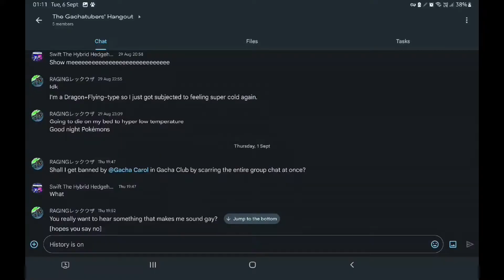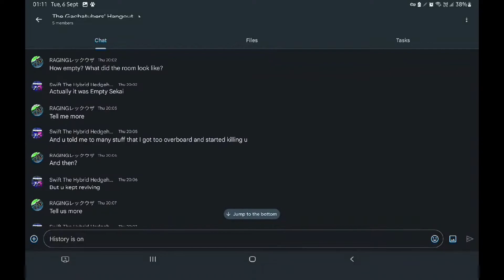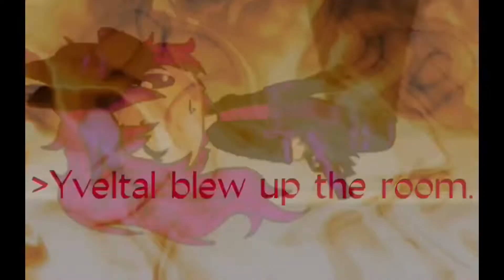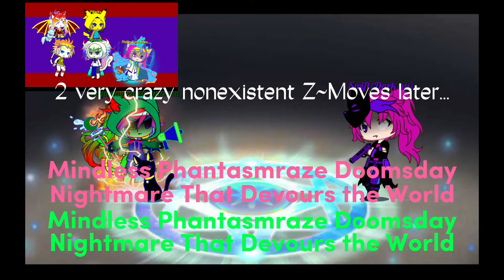2nd Gacha Shitpost @Shiranui_Main2 @☯TechnoLady369☯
Posted this in the middle of the night of Alolan Sandshrew's birthday of 4 decades.

Mega Rayquaza.exe has stopped working.

Soulsick_Jealousy_Maximum: Yes
PFR Milkshake Consumption status: Not enough
AGB Consumption status: Not enough
Temper Tantrum: Thrown
If this is the 1st time this message appears on your screen, please restart your device. If this message appears again, here are some backup steps:
1: Lure Mega Rayquaza into 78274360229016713 AGBs and 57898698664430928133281 PFR Milkshakes
2: Let Mega Rayquaza take it out on lots of Z~Moves, Killer Moves and Rush Combos(Good luck evading them)

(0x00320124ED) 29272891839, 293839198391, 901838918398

Imma pet the Living Light that can Burn the Sky out of Ultra Necrozma for 2hrs now.
And also devour Regice, Bidoof, Fennekin, Espeon.